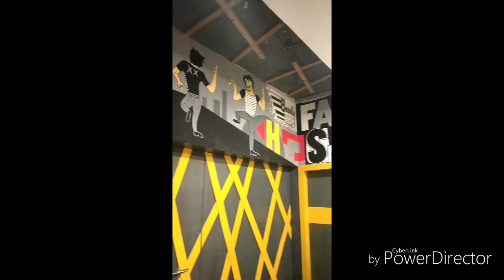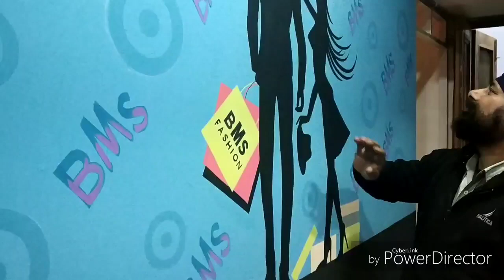Sultan's Creation || BMS FASHION || Jalandhar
Wall painting classic artworld